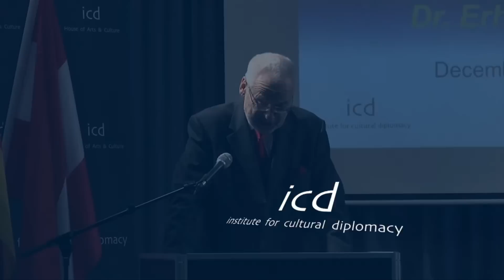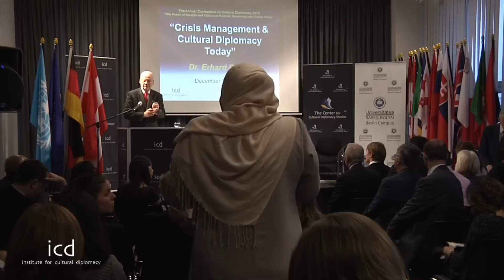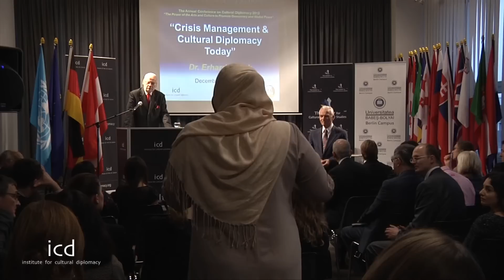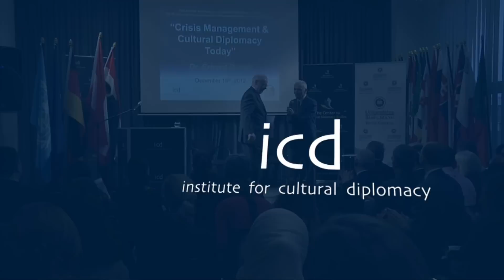Erhard Busek, Former Vice-Chancellors of Austria, Former Minister of Education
"Crisis Management & Cultural Diplomacy Today"

A Lecture by Erhard Busek, Former Vice-Chancellors of Austria, Former Minister of Education.